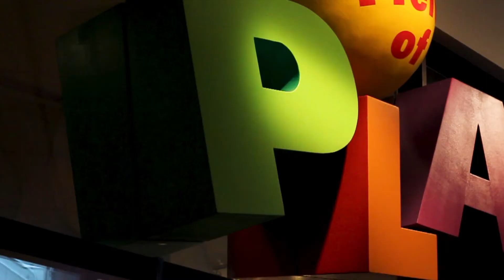How Trauma Impacts Play | Generation Two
Please Play teaches adults to engage in simple, child-led play experiences that can offer their child a rest from many of the effects of trauma. These fun and short interactions can decrease stress, foster coping, and allow hope.  Adults, too, will enjoy a brief yet powerful break as they take 20 or 30 minutes to slow down and play with their young child.